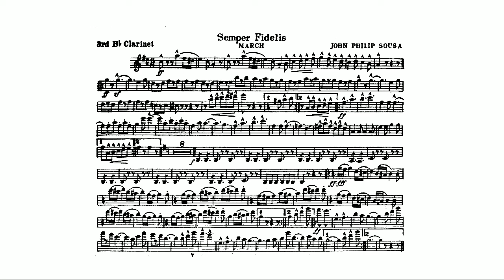Semper Fidelis March: 3rd B flat Clarinet By John Philip Sousa